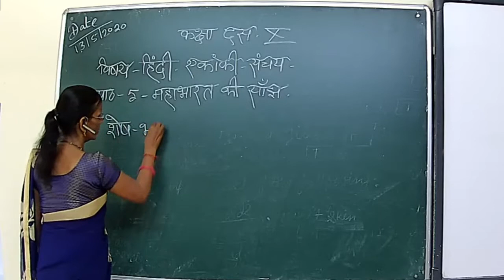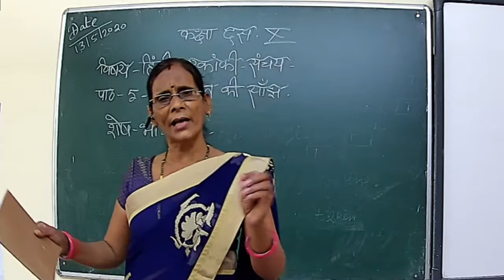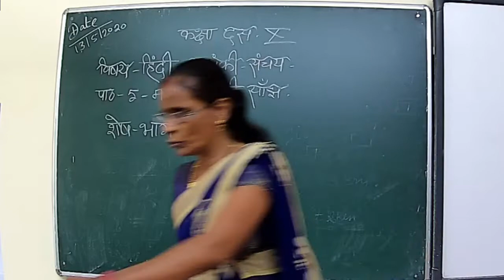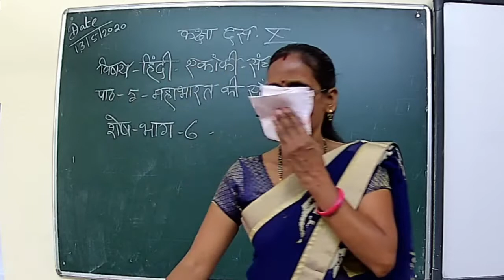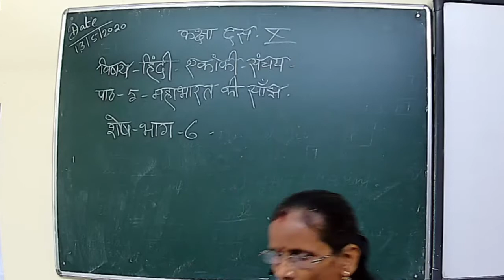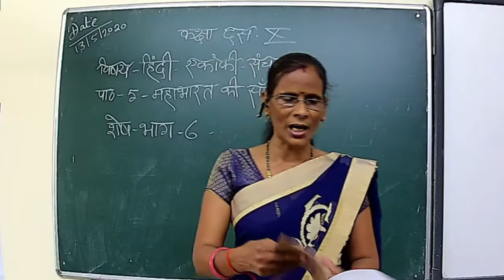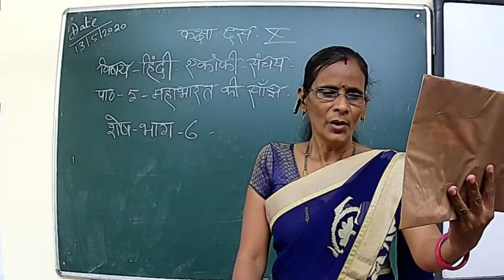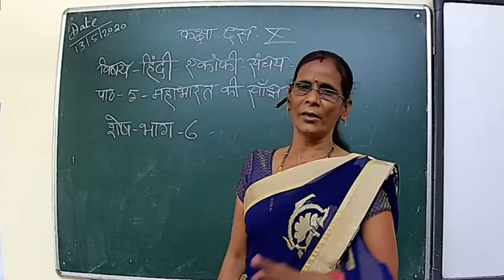Mrs. Sushma 10th hindi Chapter 5 Part 6 (13-05-2020)